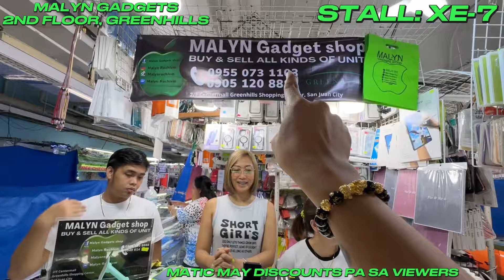BAGSAKAN NG MGA SAMSUNG PHONES DITO SA LEGIT SELLER SA GREENHILLS! PRICE AND STOCK UPDATE!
STALL NUMBER: XE-7 MALYN GADGETS